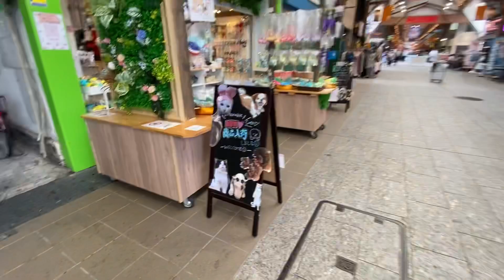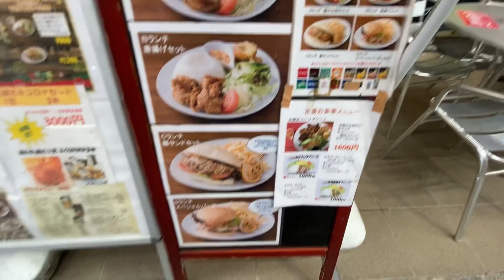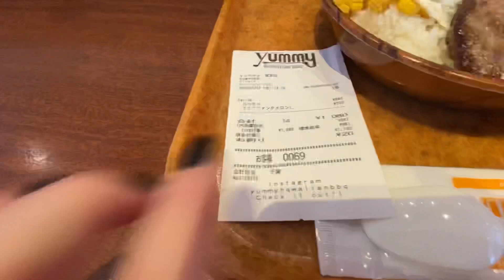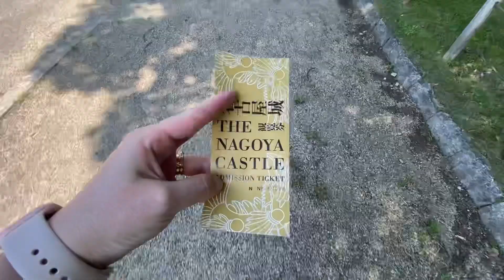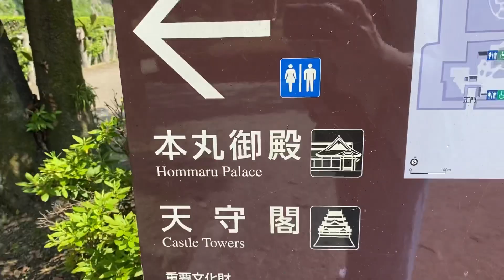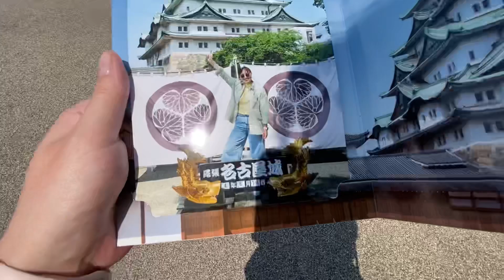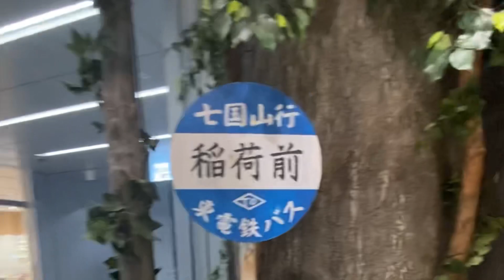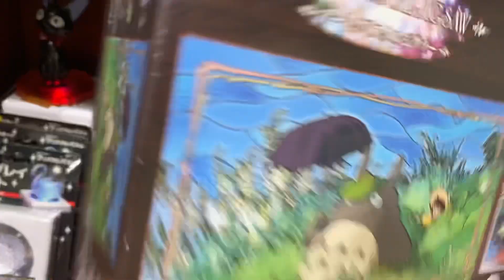VLOG: VIAGEM PARA NAGOYA PART. 2 - Distrito Osu, Sakae, podcast, castelo e loja studio ghibli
Oi japucas, tudo bem com vocês?

Segue a segunda e última parte da minha viagem para Nagoya!

Fui no distrito Osu, Osu Kannon, Shirakawa Park, bairro chique de Nagoya (SAKAE), interrogando podcast do rodela e do bandinha, e ainda fui no castelo de Nagoya e loja da studio Ghibli!

Espero que vocês gostem e até o próximo vídeo! ❤️